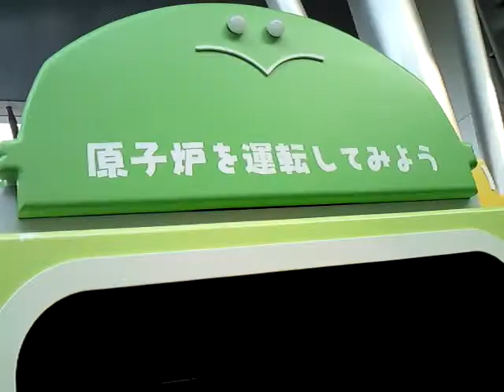原子炉を運転してみよう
福島原発の事故によって人々が避難を余儀なくされ，また，多くの人々は死の灰の恐怖におののきながらの生活を強いられ，さらに，明らかに危険な，高い放射線を浴びながら復旧作業に従事する人たちがいるという状況下で，このようなおぞましい展示が続いている。
そもそも，巡回展示「電気をつくろう」は，財団法人つくば科学万博記念財団（
ここでは，原子炉の安全性が語られているが，実際には，危険極まりない代物というのは，だれの目にも明らかではないか。また，「核燃料リサイクル」のコーナーでは，湯水のようにお金を投入した挙句に，運転不能に陥ったままの「高速増殖炉もんじゅ」の写真が，それも，直接テキストからの言及もなく傍らに貼り付けられているという有様だ。
これは，教育でも，科学でもなんでもない，悪質なペテンというものだろう。